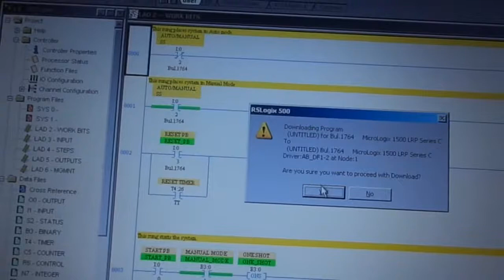Shaft Placing Station - PLC Programming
It is SMC PLC Station designed for training student for Automation.
This station release shaft on rotating plate and checks it position, if its not in right position then puts in a right way (bigger thin side up-warded). Then it takes black for to use in manufacturing while ejects all other kind of shafts.

(IVY TECH COMMUNITY COLLEGE FORT WAYNE, IN)